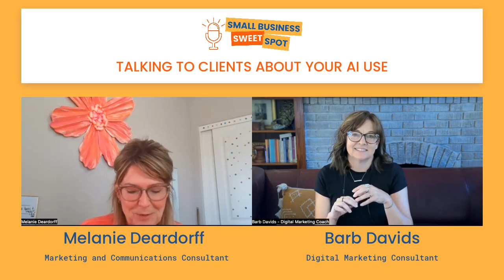Talking to Clients About Your AI Use (Bonus EP30)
The best social sharing snippet from Melanie in this interview... "Think about what you might say, but don't feel compelled to bring it up."

Ever wondered how AI can streamline your business operations? In this episode, I chat with my friend and a marketing pro Melanie Deardorff about how she uses AI in her daily work to save time and boost productivity. She shares how she uses tools like ChatGPT and Magai and talks about how transparency with clients can build trust when using AI. Whether you’re an AI newbie or looking to deepen your AI integration, this is a practical episode I think you'll enjoy.

👉 For all the links and resources mentioned in this episode, check out the supporting blog post

If SEO feels overwhelming and like a different language and you want more traffic and leads, then my SEO Power-Up Plan is for you. It's a free service designed to show you the traffic you’re missing out on and how that missed traffic translates to sales. You’ll get a clear look at what’s working, what’s not, and where you can focus for better SEO results. Head to the link below to get your free SEO Power-Up Plan.